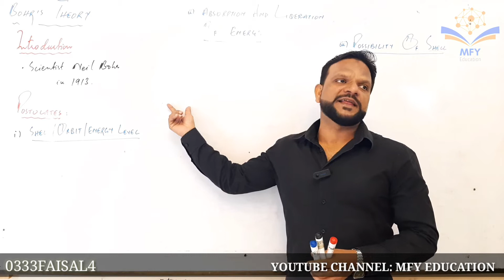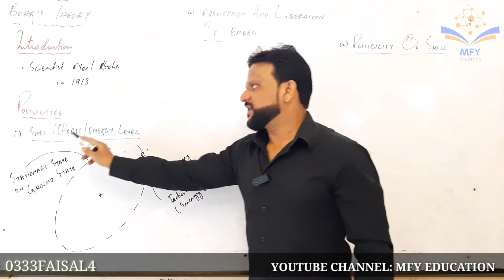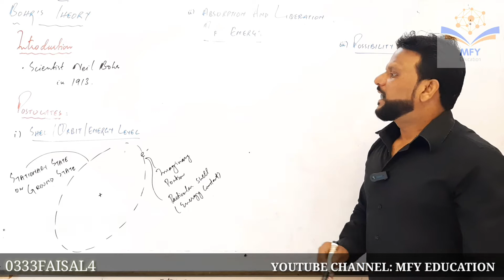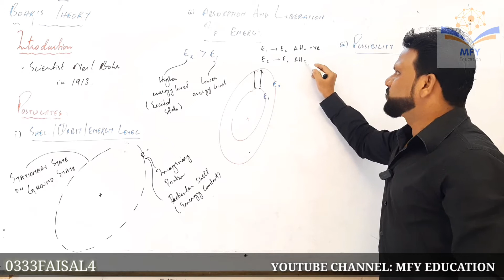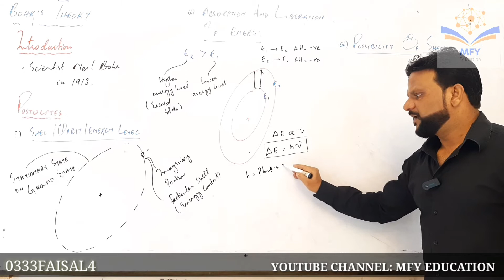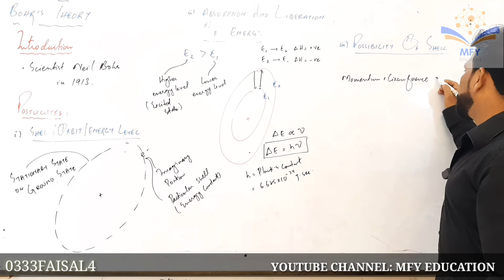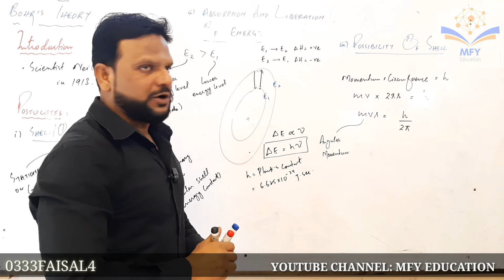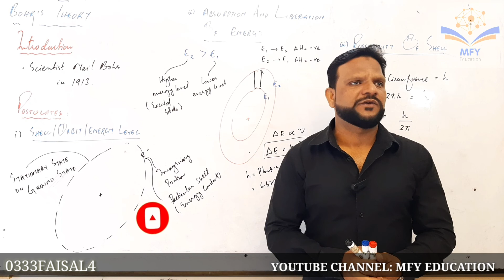XI CHEMISTRY, BOHR'S POSTULATES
CHAPTER # 03, CHAPTER NAME: ATOMIC STRUCTURE